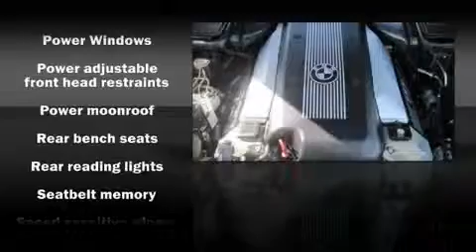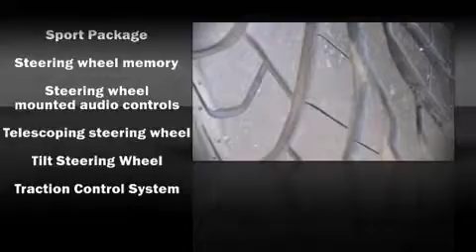2003 BMW 540 i M Class Sedan in St. Louis, MO 63011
13980 Manchester Rd.

The 2003 BMW 540. This 4 door, 5 passenger sedan is still under 75,000 miles It features an automatic transmission, rear-wheel drive, and a powerful 8 cylinder engine. Premium leather seats provide maximum comfort, wrapping drivers and passengers in a shroud of luxury. Multiple drivers will appreciate the memory system, keeping track of unique seating, steering wheel and audio settings and positions, as well as other features. For drivers who enjoy the natural environment, a power moonroof allows an infusion of fresh air. BMW ensures the safety and security of its passengers with equipment such as: Dual front impact airbags, Front SIDE impact airbags, HEAD curtain airbags, Traction control, a panic alarm, and 4 wheel disc brakes with ABS. Electronic stability control stands out as a technologically savvy innovation, keeping you better connected to the road. We'd love to show you this vehicle in person.